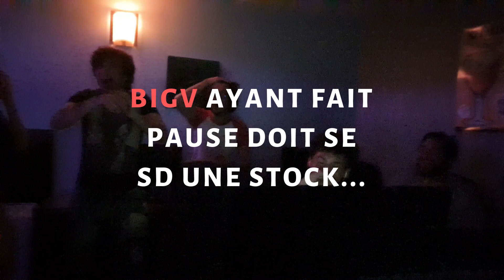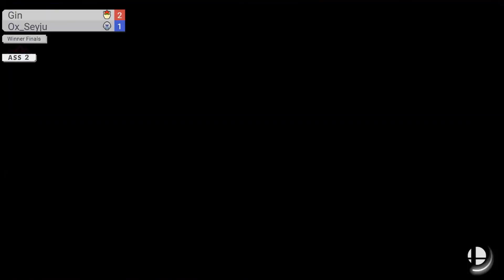AlunSmashSummit2 Aftermovie - Highlights, Interviews des joueurs, Hype ...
L'ASS2 est le tournois post saison de Limoges, les 10 premiers du Power Ranking ont été invités pour participer aux playoffs...

Interview TO : 00:30
Crew highlights : 1:17
Single highlights : 05:49
Grand Finals : 18:30
Interviews : 23:52

Interviews :
- Gin : 00:30, 23:52
- Ox Ped : 04:13, 30:48
- PdC JSM : 04:42, 32:27
- Ox Lookey : 04:58, 10:23, 29:48
- Ox Seyju : 05:28, 12:33, 31:12
- PdC Zark : 09:45, 25:27, 31:28
- PdC Karma : 10:40, 28:22, 31:55
- PdC Tobi : 01:06, 11:30, 27:42
- PdC Patou : 01:03, 11:10, 30:30
- Ox Mike : 24:36, 26:22, 28:57
- BigV : 24:36, 26:22, 28:57
- CDS Alun : 26:48
- Ox Muffinz : 27:19, 30:08
- Alliandre : 29:36